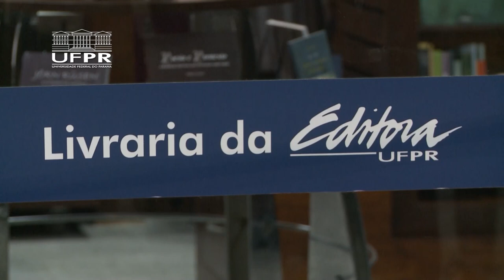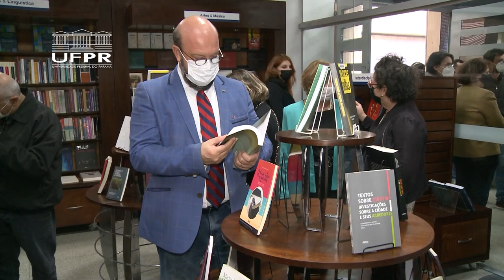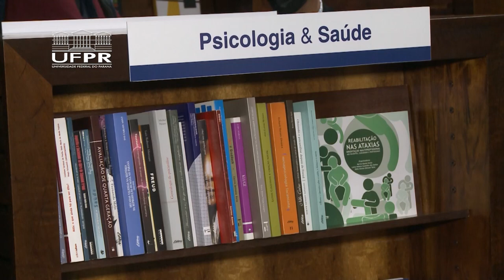Informa UFPR | Editora UFPR inaugura uma loja na Reitoria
Na última quinta-feira, a Editora UFPR inaugurou uma nova loja na Reitoria. O espaço que antes era ocupado pela cantina, foi reformado e adaptado para receber os livros da editora. A livraria vai contar com cerca de 400 títulos da Editora UFPR, além de ser um lugar para os alunos descansarem entre as aulas.